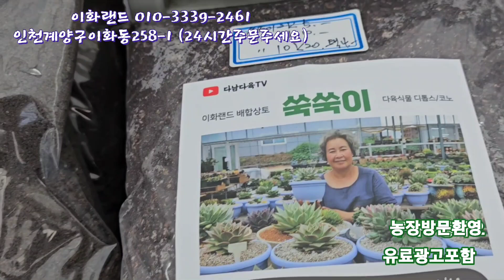분갈이흙드려요/민공방분/새로들여온화분 나는농부다282회출연 이화랜드010-3339-2461 MBC생방송오늘저녁2222회출연